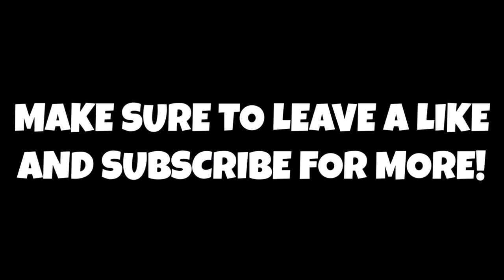New York Knicks Show Interest In Tom Thibodeau!!!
Thank you guys so much for watching this video! Don't forget to tell comment your thoughts on and opinions on the Knicks being interested in Tom Thibodeau! LAMELO BALL VLOG OUT NOW!!!